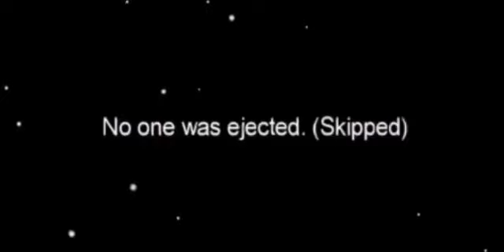co robi fantastic zebras o godzinie 00:08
ja przepraszam ze taka zla jakosc, ale to nie moja wina tylko maila bo na profesjonalna przesylarke mnie nie stac:(